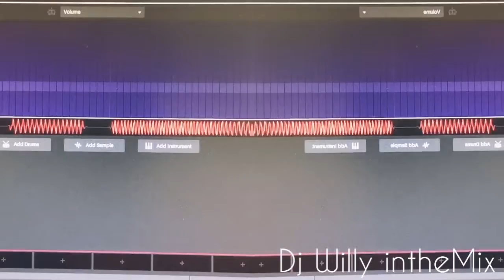DJ WILLY - BVKER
Creado con Serato Studio and inspiraded in Reticence Phonk Drum Kit